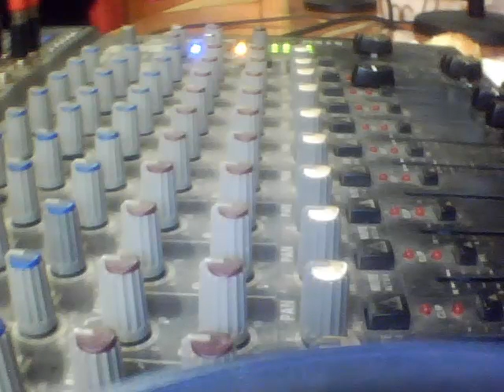CHARLA MANTENIDA" EN UN DIA MAS" CON EL DR.MATIAS AFIFE